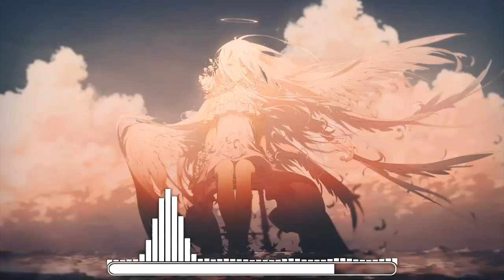Spyryl - Crossfires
♫Artist: Spyryl
♫Track: Crossfires
♫Genere: Future Bass

• Artwork by Rella